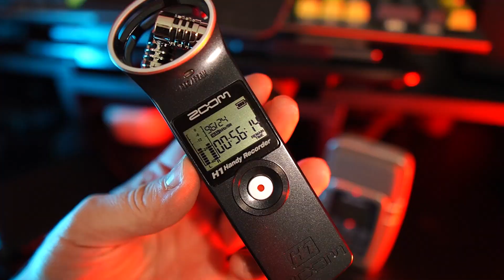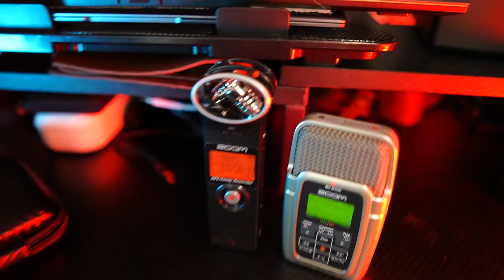Zoom H1 и H2 Сравнение в Полевых Условиях